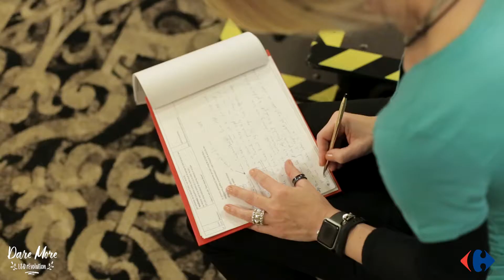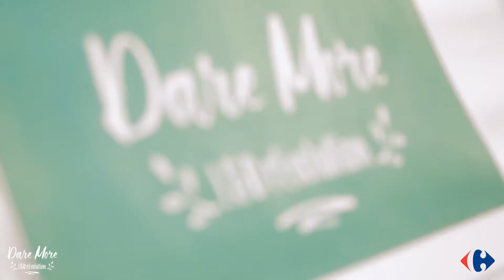Corporate Video by Dragos Edmond - Highlights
Corporate Video by Dragos Edmond-Highlights-Ian.2018
Client: Carrefour Romania - Bucuresti 2018 Ianuarie